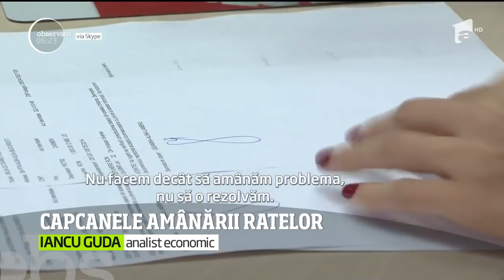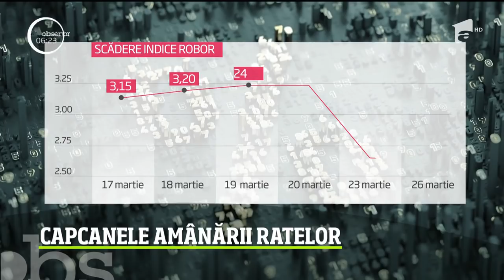Capcanele amânării ratelor. Ce sfaturi ne dau specialiștii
Este oficial, aşadar! Ne vom putea amâna plata ratelor până la finalul anului. Guvernul a adoptat ordonanţa de urgenţă care stabileşte criteriile în baza cărora băncile îşi vor păsui clienţii. Şi nu doar ratele la credite se pot suspenda 9 luni, ci şi contractele de leasing. Specialiştii ne sfătuiesc, totuşi, să continuăm să plătim, şi în perioada de criză, dacă avem posibilitatea.